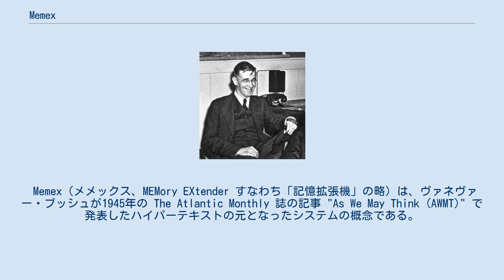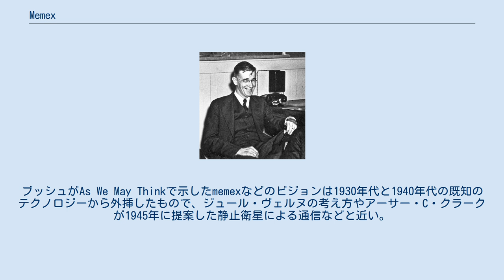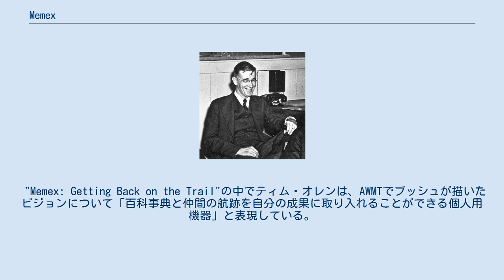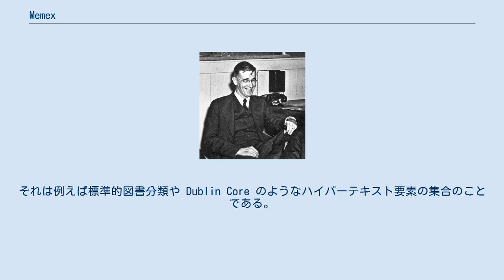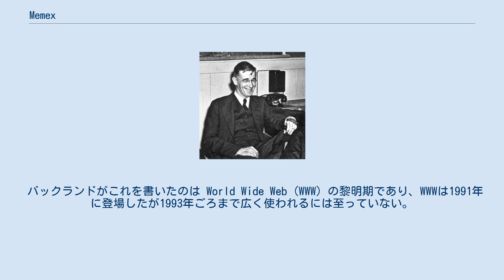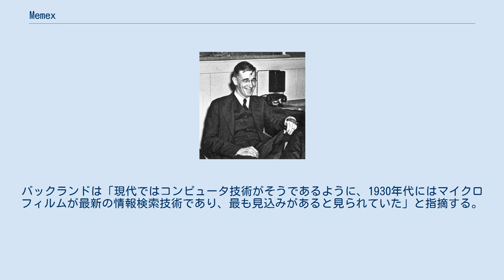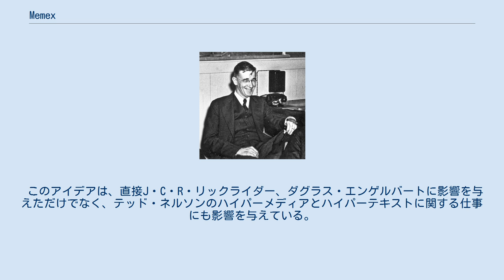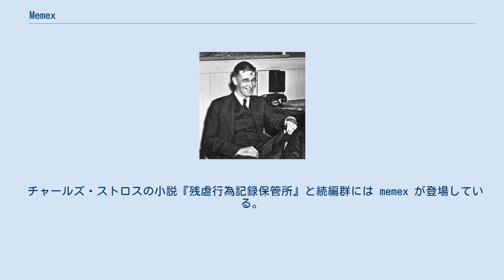Memex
マルチモーダル・インタラクション
ヴァネヴァー・ブッシュ Memexは彼が寄稿した記事が基となっている。
 Memex（メメックス、MEMory EXtender すなわち「記憶拡張機」の略）は、ヴァネヴァー・ブッシュが1945年の The Atlantic Monthly 誌の記事 "As We May Think (AWMT)" で発表したハイパーテキストの元となったシステムの概念である。
 ブッシュが想像した memex は、個人が所有する全ての本、記録、通信内容などを圧縮して格納できるデバイスであり、「高速かつ柔軟に参照できるように機械化されている」ものである。
memex は「個人の記憶を拡張する個人的な補助記憶」を提供する。
memex の概念は後のハイパーテキスト開発（さらには World Wide Web の創造）や個人用知識ベースソフトウェア開発に多大な影響を与えた。
 コンセプト自体は先進的であるが、コンピュータの基本原則を無視して構想されており、実際に機能するものは作成できない。
 ブッシュの1945年の論文において、memex は個人が使用する電気機械式装置として描かれており、大きな自己完結型の図書館を構成し、それにリンクと注釈という形で「連想の航跡（associative trails）」を追加したり、他人の連想の航跡をたどって読んだりできるとしている。
 使用するテクノロジーは、電気機械式制御、マイクロフィルムのカメラとリーダーなどで、それらを大きめの机に全て組み込む。
マイクロフィルム化された図書館はその机の中にほとんど納まっているが、ユーザーは必要に応じてマイクロフィルムのリールを追加・除去できる。
 机の上面は傾斜のある透過型スクリーンになっていて、そこにマイクロフィルムを投影して読むことができる。
また、最上部にはプラテンがあり、手書きのノート、写真、メモなどをそこに置き、レバーを押下することで未使用のフィルムにそれらを撮影して収めることができる。
 ブッシュによればmemexとは「一種の機械化された個人用ファイル兼ライブラリ」である。
マイクロフィルム、乾板写真、アナログコンピュータを使い、索引付けした膨大な知識の保管所へのアクセスを可能にするもので、どんな知識でもほんの少しのキー押下で呼び出せるという。
 memexのビジョンは1960年代の初期の実用的なハイパーテキストシステムの着想を与えたとされている。
ブッシュがAs We May Thinkで示したmemexなどのビジョンは1930年代と1940年代の既知のテクノロジーから外挿したもので、ジュール・ヴェルヌの考え方やアーサー・C・クラークが1945年に提案した静止衛星による通信などと近い。
ブッシュの提案したmemexはマイクロフィルムのコマとコマにリンクを設定できるが、現在のハイパーリンクのように文書の中の単語や文節や画像をリンクすることはできない。
 ブッシュが描いた「連想の航跡」は、リンクによって鎖のようにつながれた一連のマイクロフィルムのコマであり、これは格納されている順番とは全く関係ない。
そこに個人的なコメントや枝分かれした航跡を付属させることもできる。
当時ブッシュは情報の索引付けの方法を制限と考えており、人間の脳内で行われている連想と似たような情報蓄積方法を提案したのである。
ブッシュは何らかの合図（この場合、データを検索するための一連の番号）を使えばそのような連想に容易にアクセスできると考えた。
現代のウェブブラウザで最も近いものとしては、特定の話題に関連する記事のブックマークのリストを作成し、それら記事を自動的にスクロールする何らかの機構を持つようなものである（例えば、Google検索を使ってあるキーワードにマッチする一覧を得て、それぞれのページを新たなタブで開き、タブを順番に見ていくような形である）。
現代のハイパーテキストでは単語や文節レベルでリンクするため、関連情報の連結はMemexよりも洗練されている。
しかしブッシュが夢想したように個人が個人的な航跡を作り、それを仲間と共有し、さらに全世界に公開するということが実現したのは、ウィキなどのソーシャルソフトウェアモデルが登場してからのことである。
 memexには他の機能もある。
ユーザーは文書を写真に撮ったりタッチ式透過スクリーンを使って新たな情報をマイクロフィルムに格納することができる...